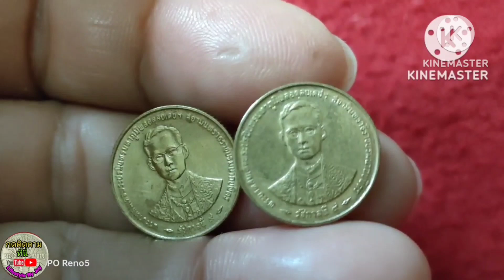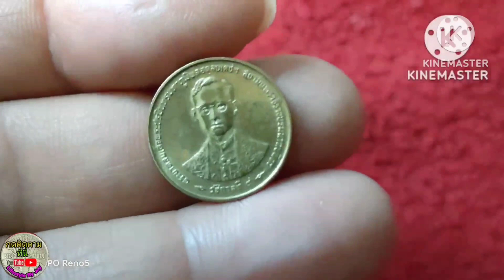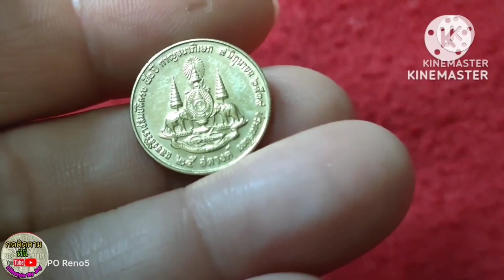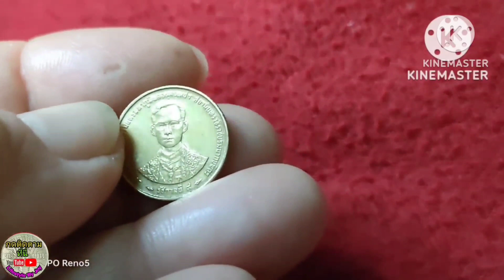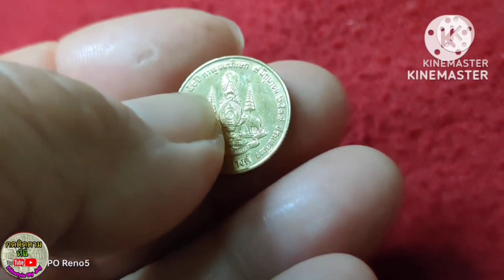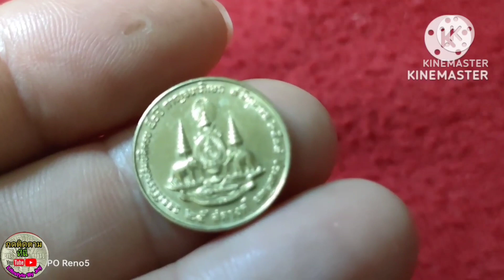เหรียญ25สตางค์ปีกาญจนาภิเษกปี2539สวยงามน่าสะสมมีราคาเกินหน้าเหรียญ